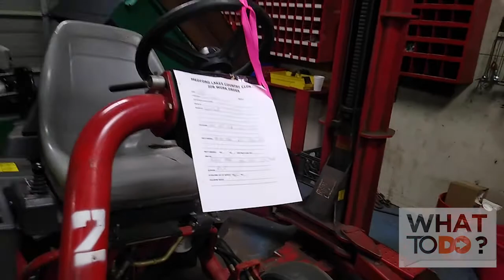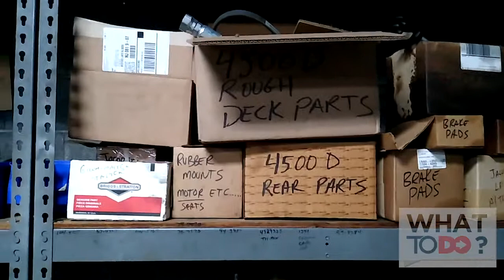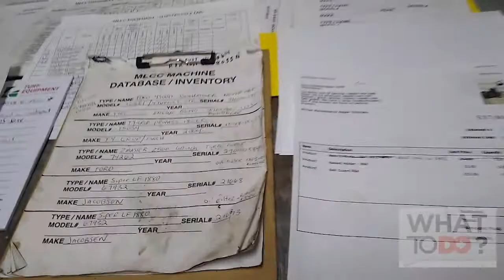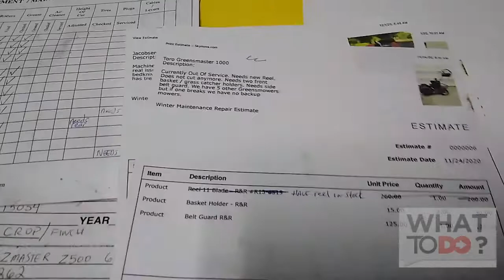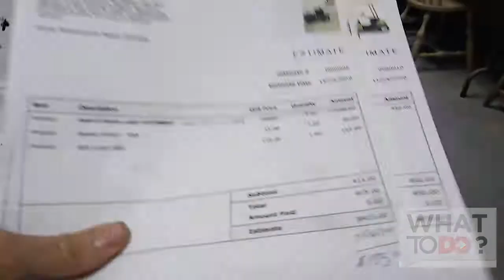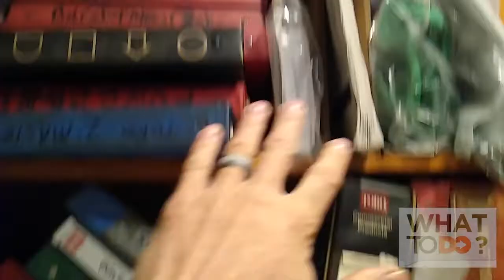A Career as Turf Machine Mechanic , Equipment Shop Manager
Are you going to an interview or thinking about being a Lead Mechanic or Turf Technician at a Course or Establishment? Another term would be "Equipment Shop Manager" . Rob gives you some quick tips to help you understand what it takes to take on this trade.